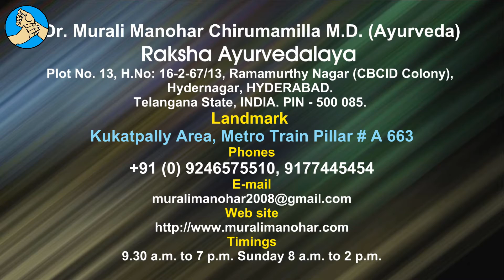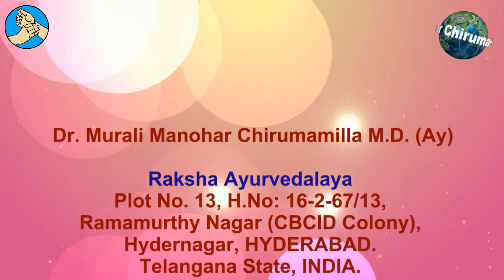How to stop worrying? Tips to overcome Anxiety by Dr. Murali Manohar, M.D. (Ayurveda)